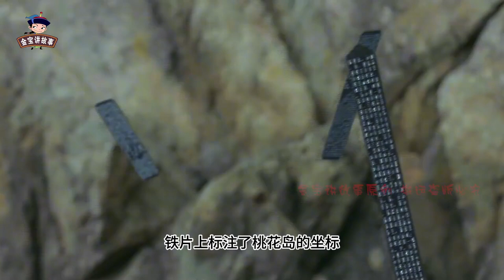郭靖死后，黄蓉成了谁的奴隶？杨过见识过此人的特殊癖好